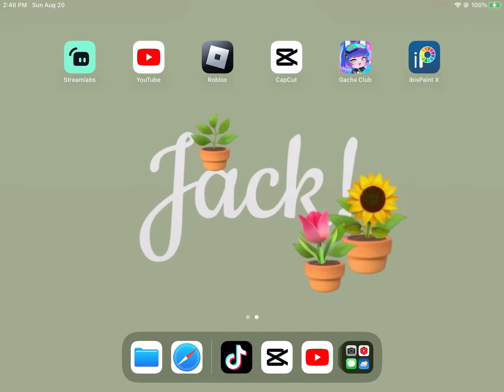Fix your game please @LuniLuni 😭 || Jack!